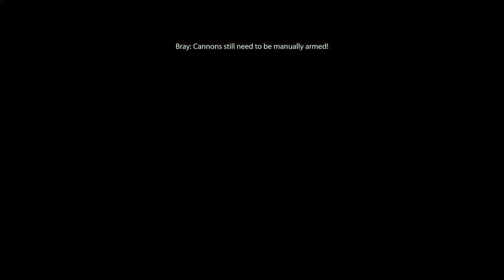Deeper Into Omega | Mass Effect 3 Legendary Edition: Part 10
Today we dive deeper into the allays of omega station as we meet Nyreen Kandros who has a past past with our new squad mate.

Follow here